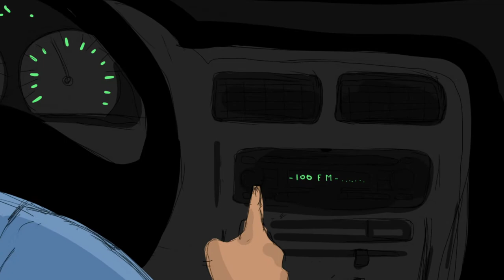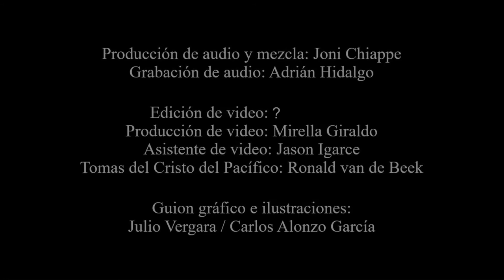CIEN LUCAS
Tema incluido en el álbum 'Breves historias del Perú' (2021).

Música y letra: Roberto Arias

Voces, guitarras y armónica: Roberto Arias
Bajo, teclado y pandereta: Joni Chiappe
Batería: Nico Mantani.